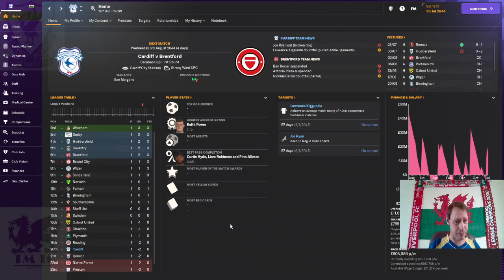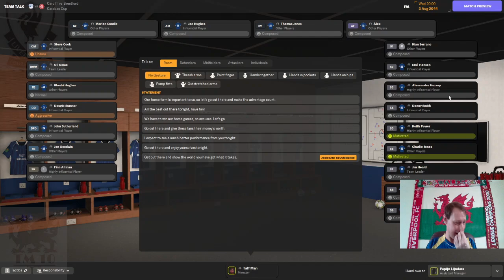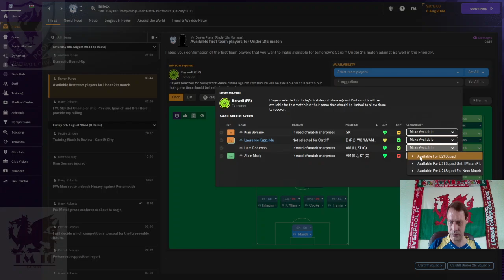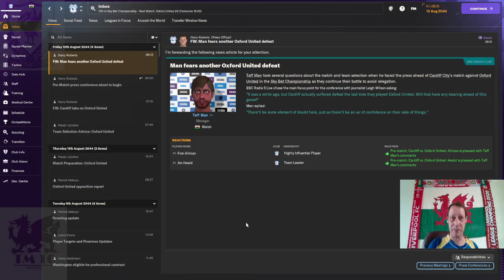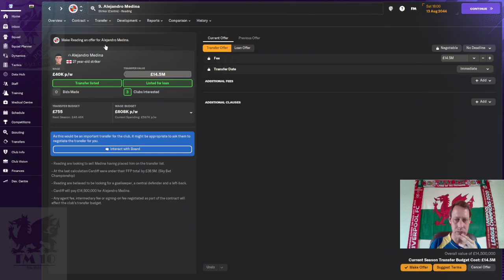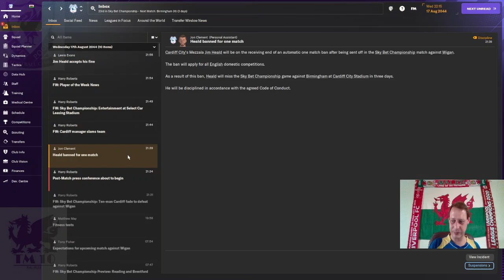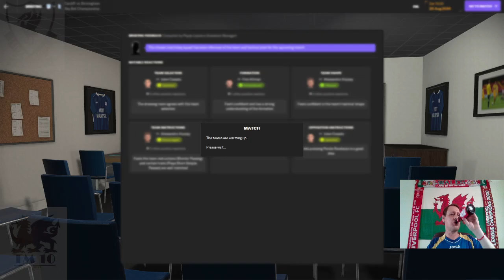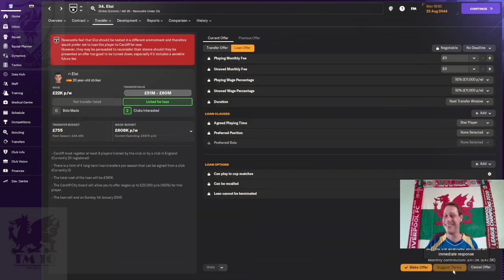Part 141 start of the season with Cardiff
Season 22 2044 Cardiff city in the championship and the worse start to a season I've ever had but we keep on going till we get in right. All streamed live on twitch as thetaffman10 playing footballmanager2024 managing wales and cardiff